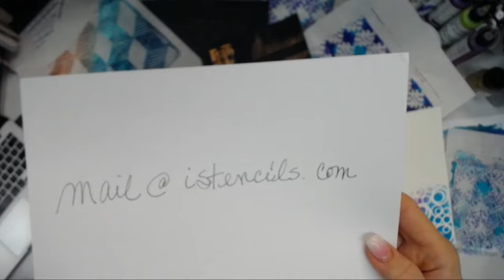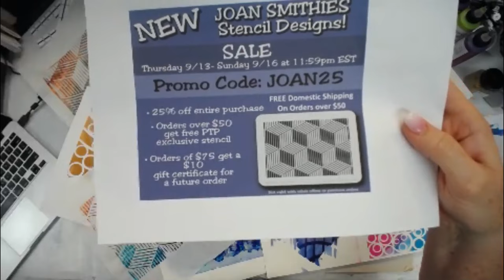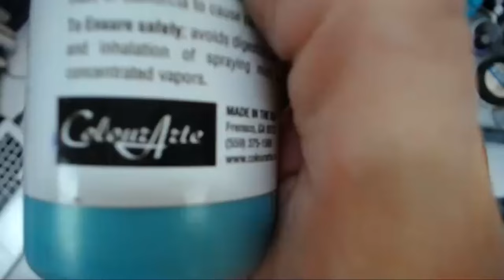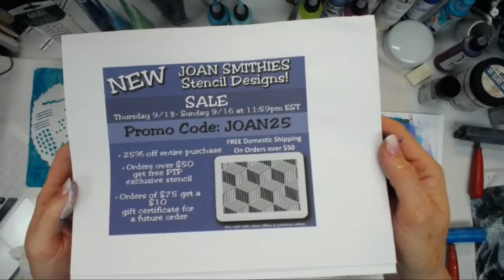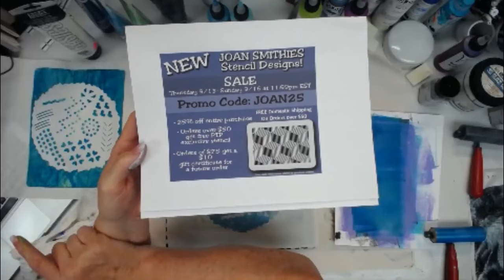iStencils SALE Coupon Code JOAN25 - Patti Tolley Parrish